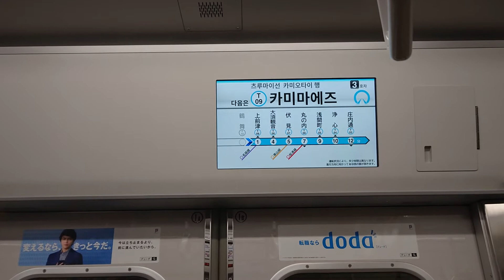名古屋市交通局名古屋市営地下鉄鶴舞線Ｎ３０００形ハッチービジョンＬＣＤ次は上前津です名城線はお乗り換えです日本車輛三菱製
携帯電話撮影SONYXPERIAから動画からしました名古屋市交通局名古屋市営地下鉄鶴舞線Ｎ３０００形ハッチービジョンＬＣＤ次は上前津です名城線はお乗り換えです日本車輛三菱製